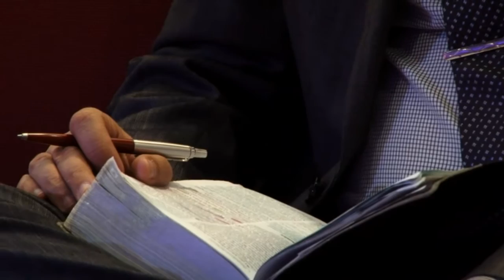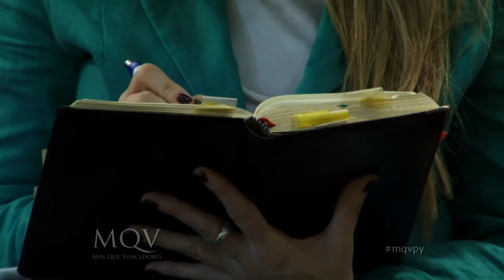Prédica del pastor Vicente Meza - La esperanza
Miércoles 09 de Septiembre del 2015